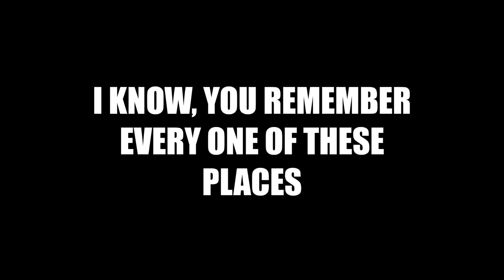DARK DECEPTION IN MINECRAFT 2 [] Teaser Trailer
The return of secrets to the channel!!! Something is coming and you need to be ready!

Hi buddy, I'm Calamus Claro, who shoots videos about video games on YouTube, and also creates video games in his spare time. On my channel you will find many reviews of the game Dark Deception, as well as news and information about my own games!!!